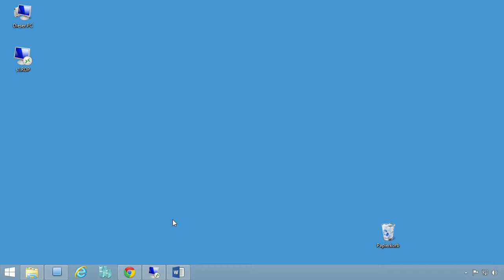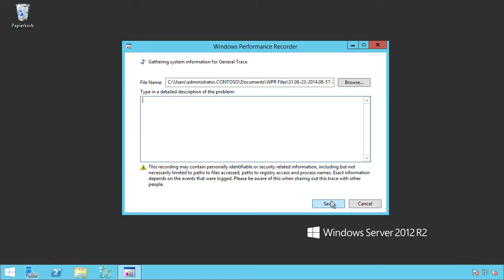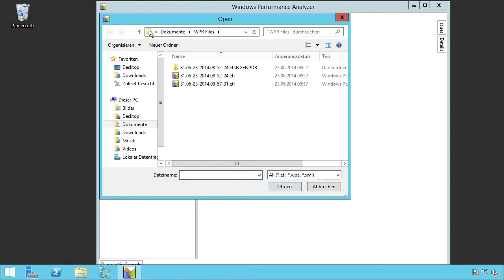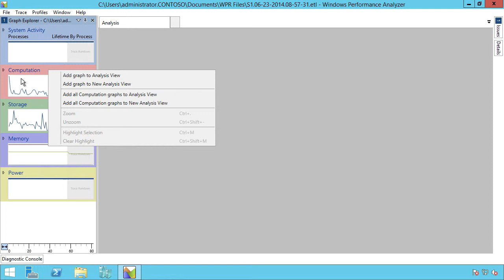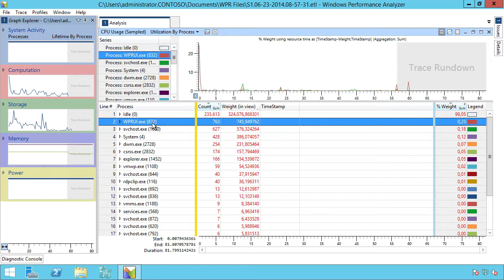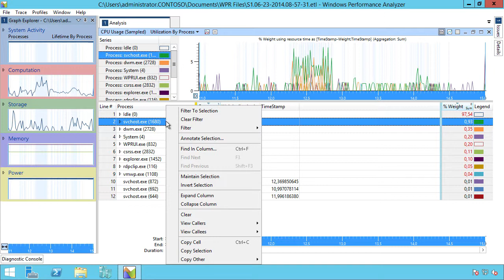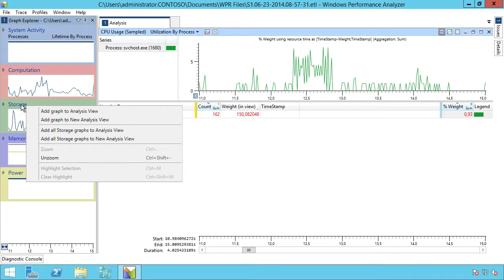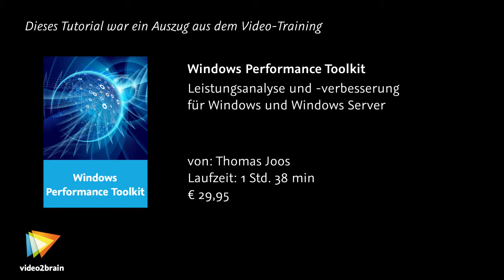Windows Performance Toolkit Tutorial: Erste Schritte |video2brain.com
Komplettes Video-Training Lernen Sie die grundsätzlichen Schritte kennen, um mit dem Windows Performance Analyzer Leistungsprobleme Ihrer Windows-Installation zu finden und zu analysieren.
Dieses Tutorial ist ein Auszug aus Thomas Joos‘ neuem Video-Training „Windows Performance Toolkit. Leistungsanalyse und -verbesserung für Windows und Windows Server.“ von video2brain.